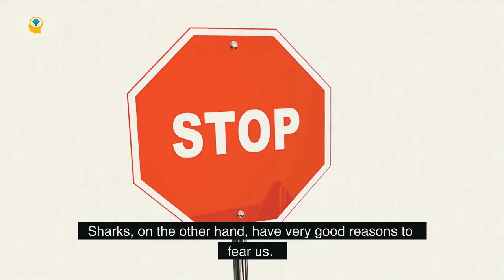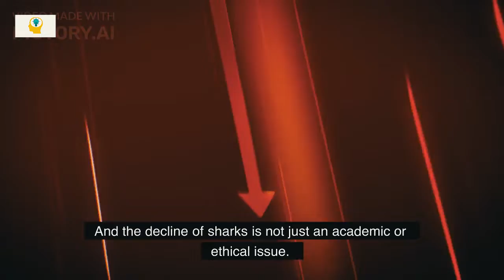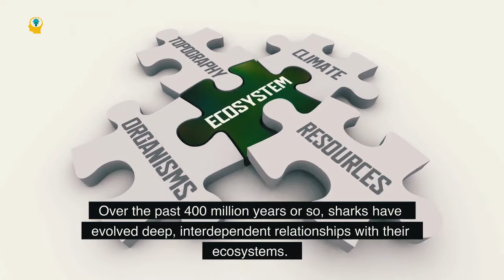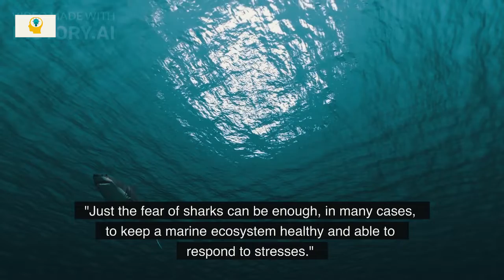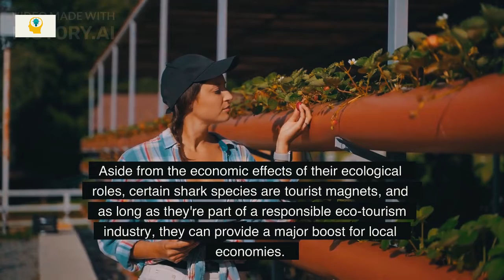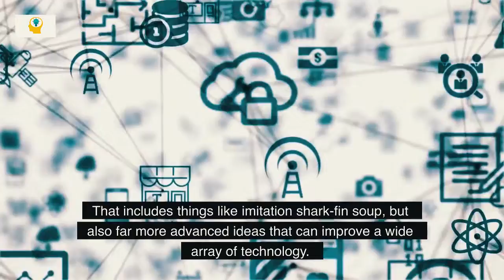Why We're Lucky to Have Sharks, Why Sharks Are Important For Us, Should We Afraid From Sharks ?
As apex predators, sharks play an important role in the ecosystem by maintaining the species below them in the food chain and serving as an indicator for ocean health. They help remove the weak and the sick as well as keeping the balance with competitors helping to ensure species diversity.

As predators, they shift their prey’s spatial habitat, which alters the feeding strategy and diets of other species. Through the spatial controls and abundance, sharks indirectly maintain the seagrass  and corals reef habitats. The loss of sharks has led to the decline in coral reefs, seagrass beds and the loss of commercial fisheries.

By taking sharks out of the coral reef ecosystem, the larger predatory fish, such as groupers, increase in abundance and feed on the herbivores. With less herbivores, macroalgae expands and coral can no longer compete, shifting the ecosystem to one of algae dominance, affecting the survival of the reef system. Oceana released a report in July 2008, “Predators as Prey: Why Healthy Oceans Need Sharks”, illustrating our need to protect sharks.